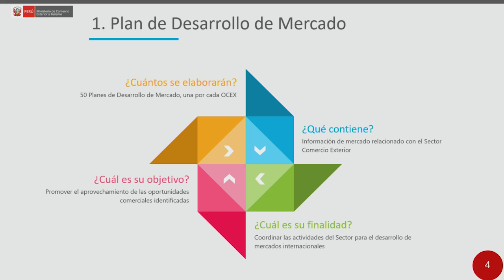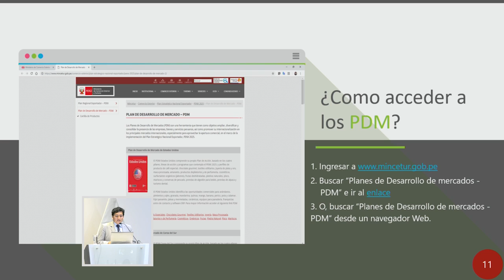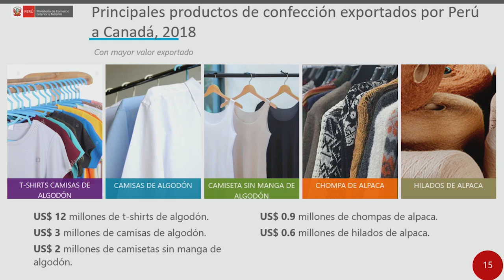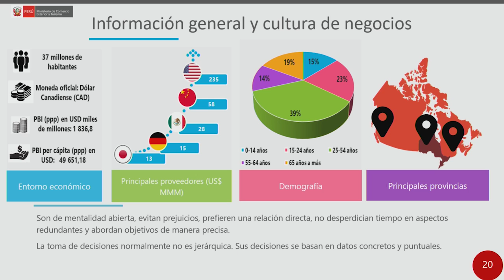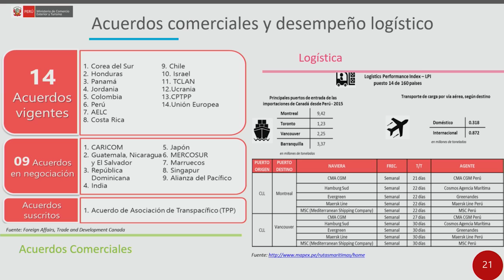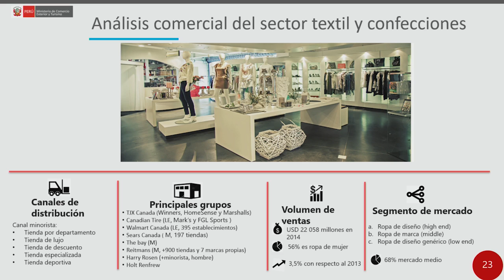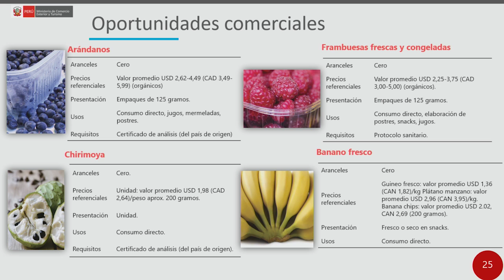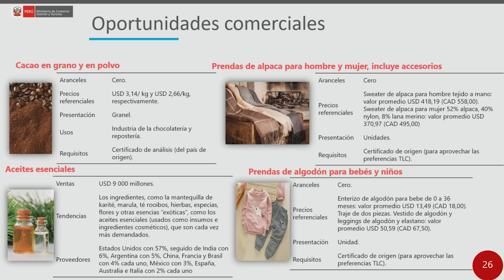Plan de Desarrollo de Mercado Canadá: AYLLÓN, Adderlyn (14 agosto)